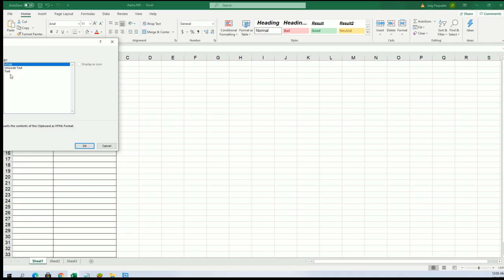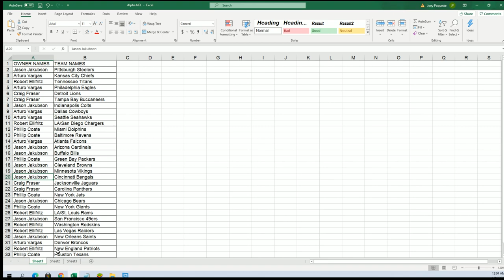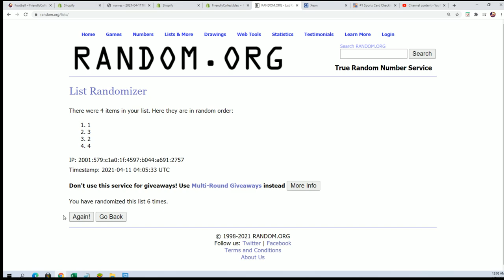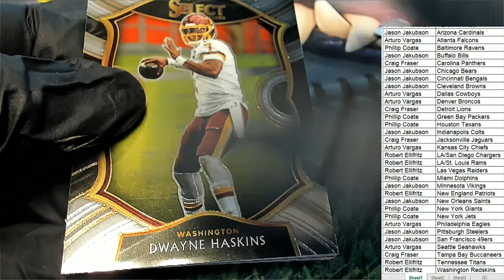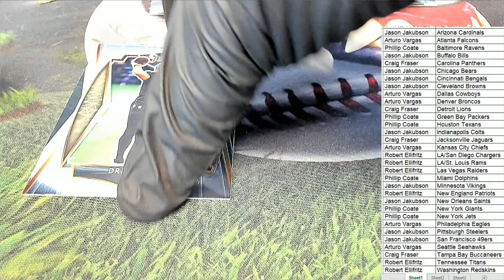2020 Panini Select Football ID 20SELECTFB132